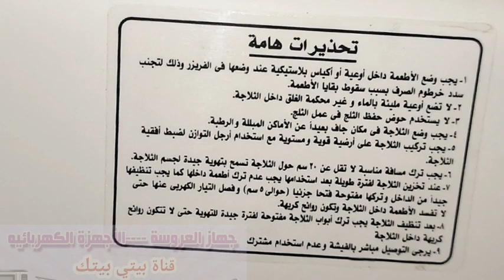تجربتي مع ثلاجة توشيبا العربي أفضل ريفيو عن عيوب ومميزات ثلاجات توشيبا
أفضل  ثلاجات توشيبا و مميزات ثلاجات توشيبا أفضل ثلاجة  عيوب ومميزات ثلاجة توشيبا
ثلاجه توشيبا
سعر ثلاجه توشيبا 16 قدم
سعر ثلاجه توشيبا
سعر ثلاجه توشيبا 18 قدم
سعر ثلاجه توشيبا 14
ثلاجه توشيبا 18
ثلاجه توشيبا 16
ثلاجه توشيبا العربي
ثلاجة توشيبا 14 قدم
ثلاجات توشيبا
ثلاجة توشيبا 16 قدم
ثلاجات توشيبا العربي
سعر ثلاجة توشيبا 16 قدم
ثلاجة فريش ثلاجه ١٢ قدم
حجم ثلاجه ١٢ قدم
ثلاجة ١٢ قدم
سعر ثلاجه توشيبا ١٢ قدم
ثلاجه كريازي ١٢ قدم
ثلاجه فريش ١٢ قدم
ثلاجه هيتاشي ١٢ قدم
ثلاجه توشيبا ١٢ قدم
سعر ثلاجه كريازي ١٢ قدم
ثلاجه شارب ١٢ قدم
ثلاجه سامسونج ١٢ قدم
ثلاجة صغيرة
ثلاجة فريش
ثلاجة كريازي 12 قدم k330
ثلاجة lg 18 قدم
ثلاجة 12 قدم lg
سعر ثلاجة 12 قدم lg
ثلاجة lg
ثلاجة شارب ١٨ قدم
ثلاجة شارب ١٤ قدم
ثلاجة كريازي 12 قدم 2 باب
ثلاجة ايديال 12 قدم 2 باب للبيع
ثلاجة توشيبا ١٢ قدم 3 باب
ثلاجة الكتروستار 12 قدم 330 لتر ماجيستا نوفروست
ثلاجه الكتروستار 12 قدم 320 ديفروست ماجيستا
ثلاجة توشيبا 4 باب
ثلاجة توشيبا 4 ابواب
ثلاجه توشيبا 16 قدم سعرها كم
ثلاجه توشيبا 18 قدم سعرها كم
ثلاجه توشيبا العربي 16 قدم
اسعار ارفف ثلاجه توشيبا 14 قدم
ثلاجة توشيبا 2 باب
ثلاجه توشيبا 2 باب
سعر ثلاجه توشيبا 23
ثلاجة توشيبا 3 باب
ثلاجة توشيبا 355 لتر
ثلاجة توشيبا 355
ثلاجة توشيبا 338 لتر
سعر ثلاجه توشيبا 3 باب